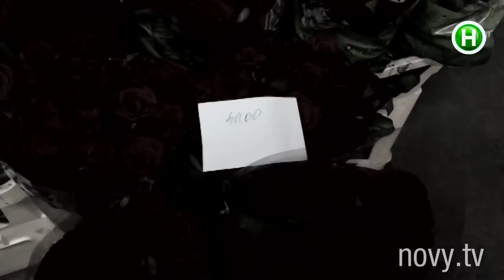Как правильно выбрать розы ч.1. - Абзац! - 06.03.2017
Такие цветы испортят любой праздник.